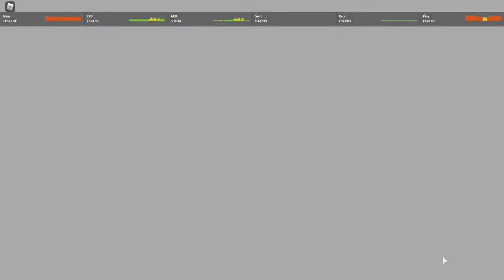I found all the gear pieces and more in "heroes online" part 4